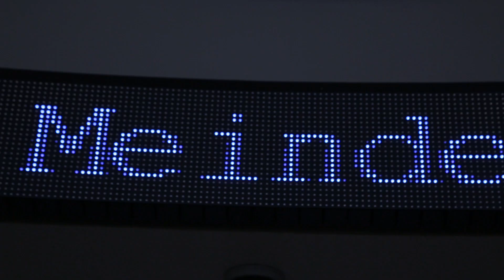Meinders Business School Open House Nov. 28th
Meet OKCU.

As a top liberal arts & sciences university, Oklahoma City University has been leading students to their creative edge for more than a century. We are a diverse community of academic achievers, big thinkers, independent spirits, and dedicated artists. At OKCU, students from across the globe follow their passions and excel in the sciences, religion, business, nursing, and the performing arts. Discover why Oklahoma City University is such a great place to learn, live, and call home.